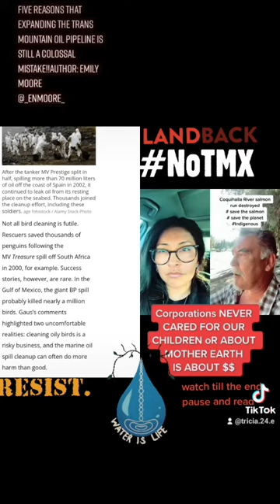Reasons To Stop Trans Mountain Pipeline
sounnd created by @timbohenry
dueted by @joseytewa & me😎 on tiktok. click links to learn more 👇🏾👇🏾👇🏾

For non-Indigenous people living on Indigenous lands. It is supposed to confront, while simultaneously comforting your uneasiness around land back and reparation conversations and actions. Please take your time in reading this, exploring where in your thoughts and body your discomfort shows up. Acknowledging and unpacking how it makes you feel is an important part of personal growth. Also this is only an opinion piece: recognizing the diversity of Indigenous teachings, governance and lived experiences means that Indigenous people will have different interpretations of this topic. To begin this reflection, I would like to paraphrase something that Kris Archie — an amazing Secwepemc and Seme7 facilitator — said at a recent funders conference: “When you hear the words decolonization, white supremacy, patriarchy or even racism, do you feel something? Do you get a chill down your back, randomly start crossing your arms, get tense all over your body, or even just feel an urge to resist? Well good! When your body is cold it shivers, when it’s hungry it growls, when it’s in fear it shakes and when it’s sad it cries.
Your body is meant to respond, whether that be physical or emotional, & it’s the same when deconstructing what you’ve been taught. It tells you that something is there & that you must go through it and find ways to process it.” – Kris Archie, Executive Director of the Circle on Philanthropy and Aboriginal Peoples

The first time I experienced this framing being used in a room full of non-Indigenous peoples, I felt the energy shift. I felt shoulders loosen, anxiety released and some minds opened. The unique beauty this quote provides is that it offers a simple personal practice for tackling any situation in which unlearning is needed, including engaging in generative conversation about giving land back to Indigenous peoples. Now that I have shared this, I would ask you to please keep Kris’ words in your mind, body, heart and spirit while decolonizing your mindset.